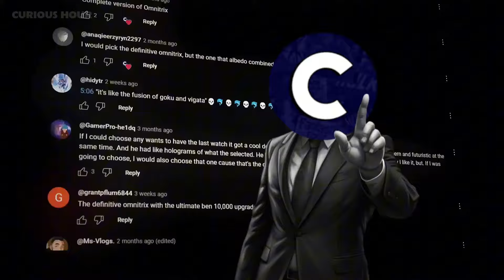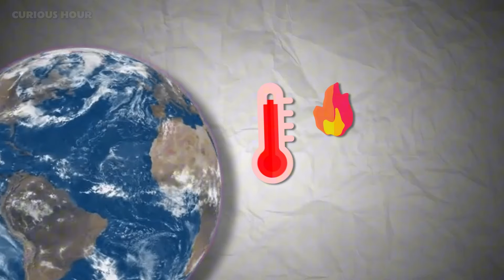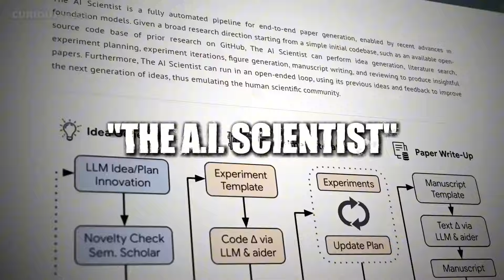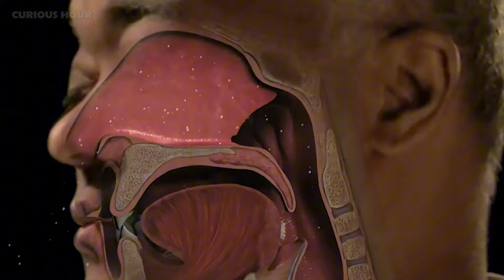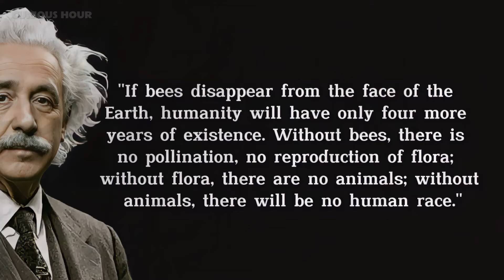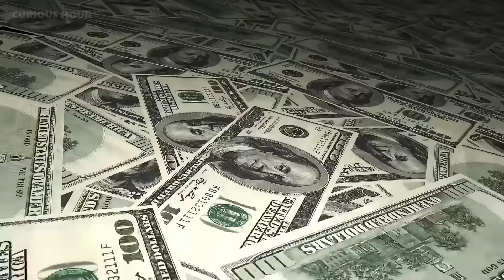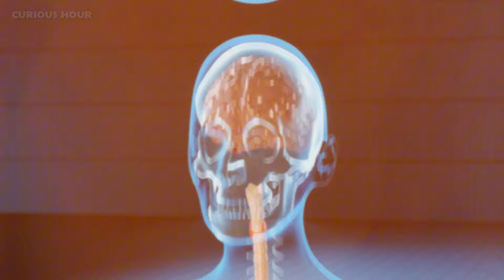How HUMANS Will be EXTINCT?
Discover the most likely ways of human extinction! In this video, we explore scenarios that could lead to the end of humanity, from natural disasters to uncontrolled technological advancements. What are the biggest threats we face? Watch now to find out more!